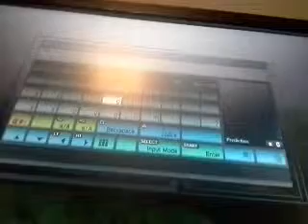Minecraft ps3 (building my house)[1]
Hope you enjoyed!byeeeee!!!